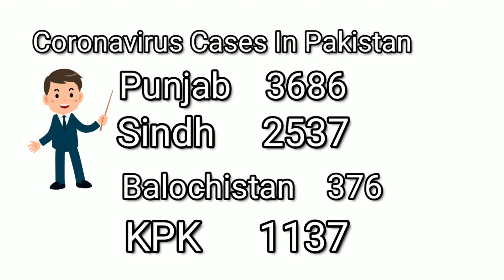Coronavirus Cases || Latest Updated Coronavirus Cases In Pakistan || 19 April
In This Video You will Get The Information Regarding The Cases Reported Today In Pakistan.